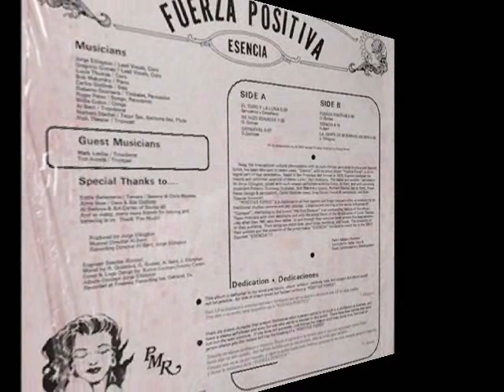▶️ME HIZO RENACER. ORQUESTA ESENCIA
(SALSOTEK IVAN)